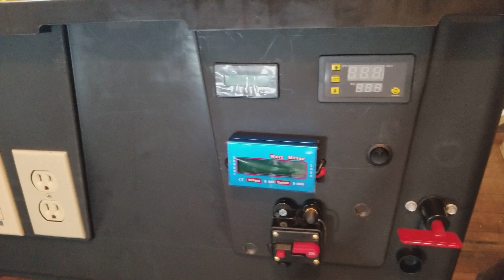March 31, 2018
Building a1500watt Solar Powered Generator